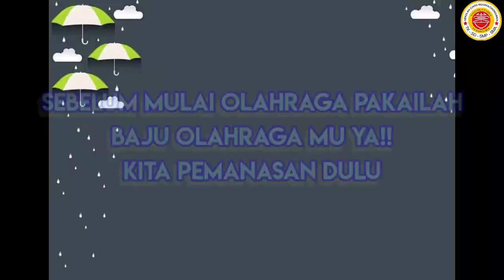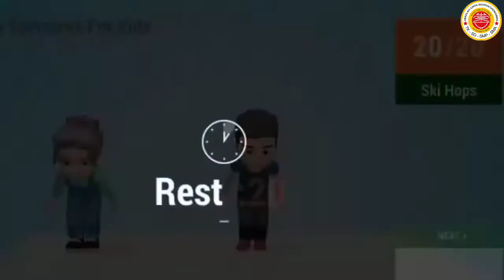2 PENJAS 29 JULI 2020